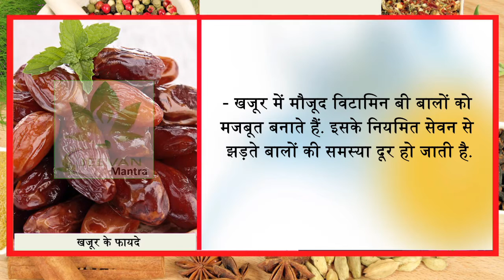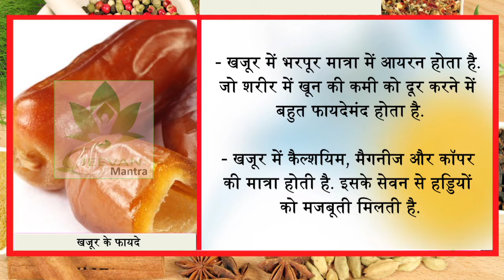एनर्जी का पावर हाउस हैं खजूर, कभी नहीं थकोगे || Ayurved Samadhan